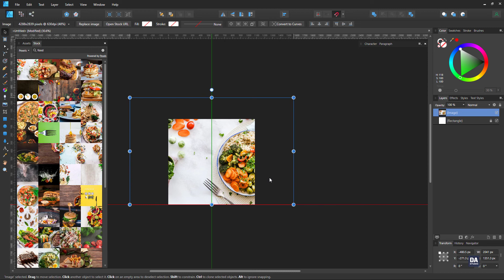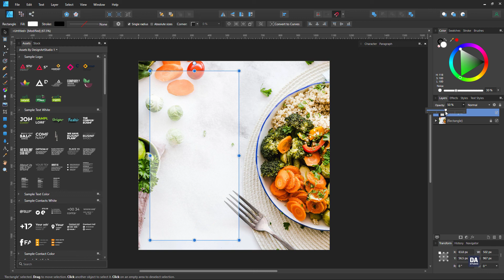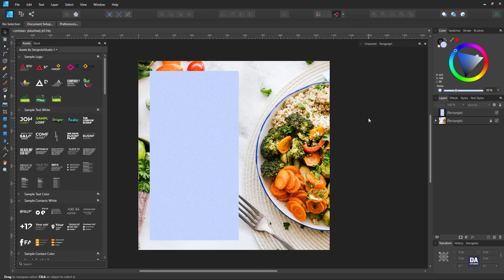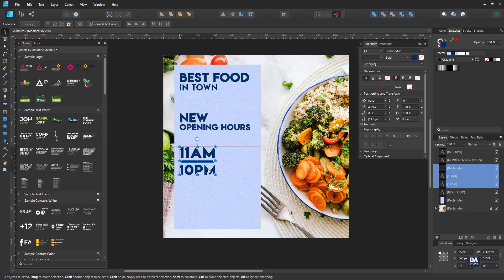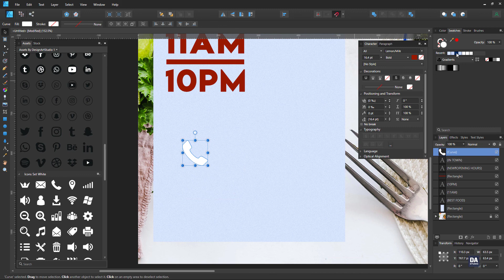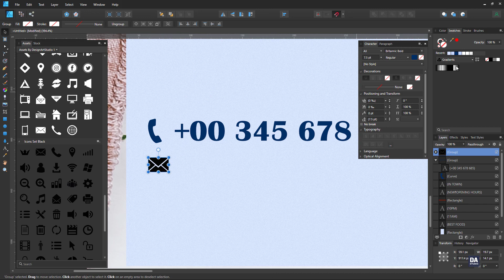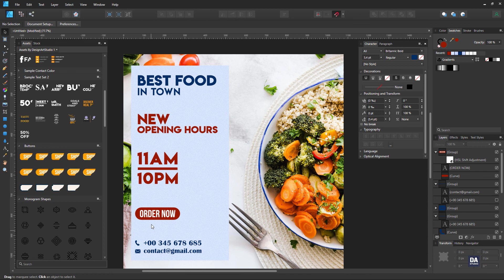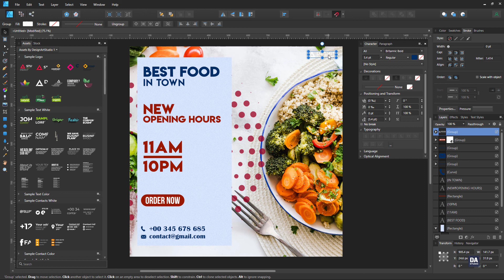Food Brochure Banner Design - Affinity Designer